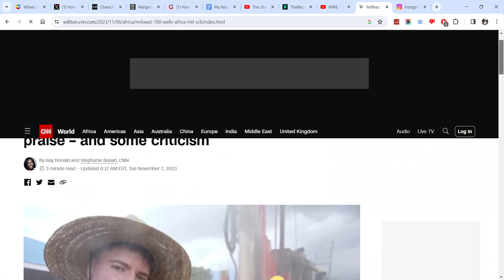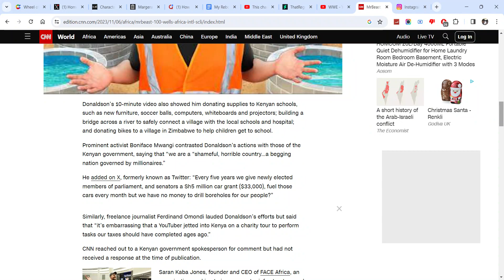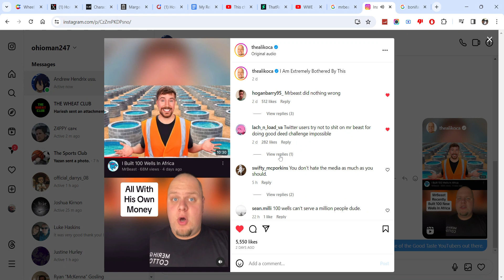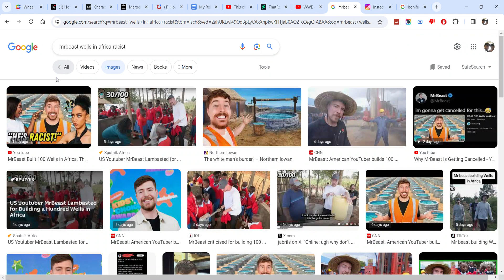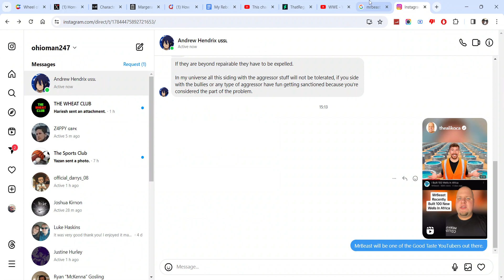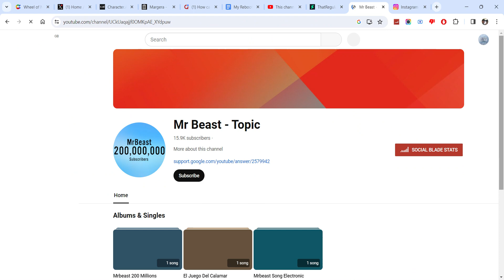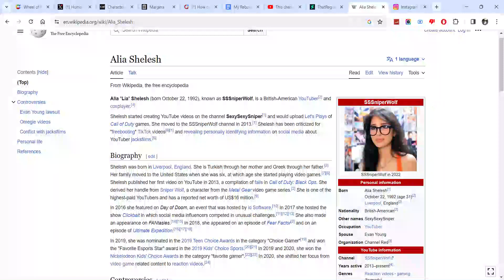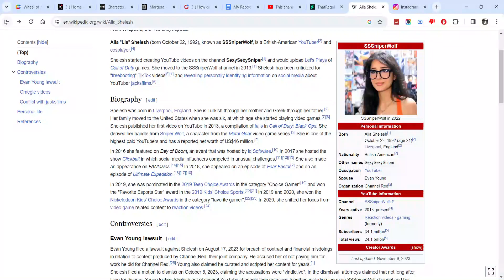MrBeast Cancelled for Building 100 Wells in Africa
This is my thoughts on this.